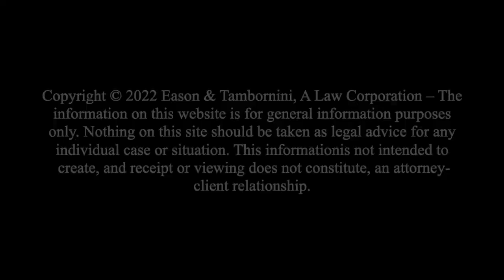Does the car insurance company have to pay your medical bills and lost wages?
With over 60 years of combined experience, the attorneys at Eason & Tambornini, A Law Corporation, have gained a reputation in the legal community for providing fast, aggressive, and fair representation of their clients in workers' compensation, personal injury, social security, and wage and hour law.